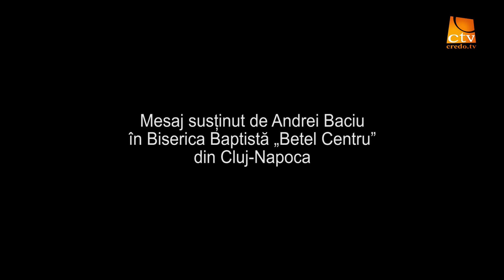Cortul Întâlnirii - Trăiește biruitor prin Domnul Isus Cristos - Andrei Baciu